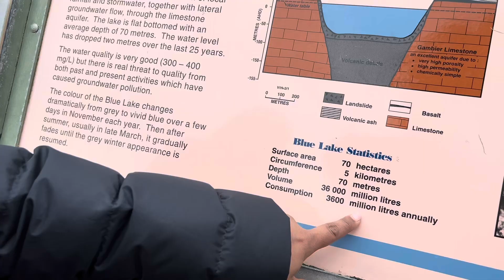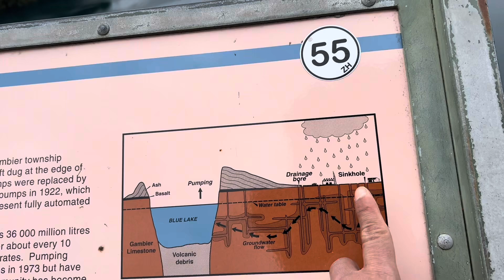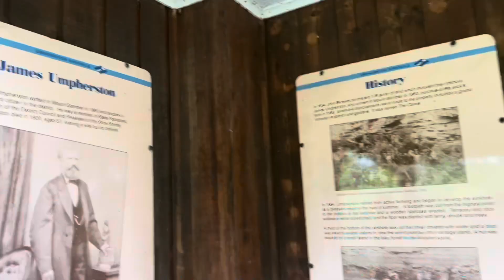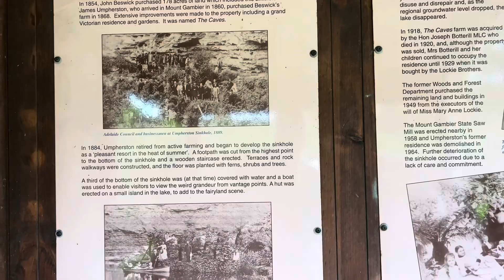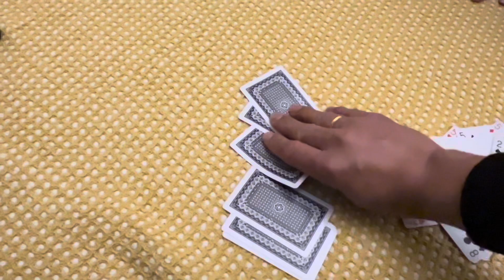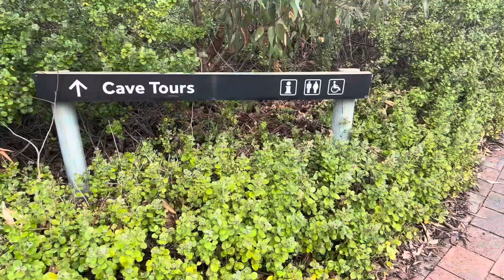Vacation in mount Gambier Australia (part 2)